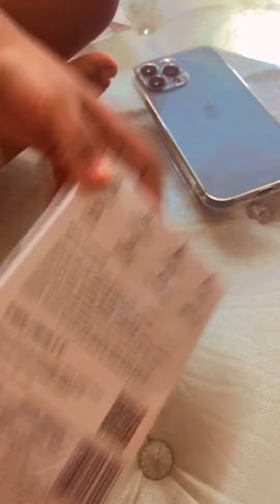My 3 watch from Amazon